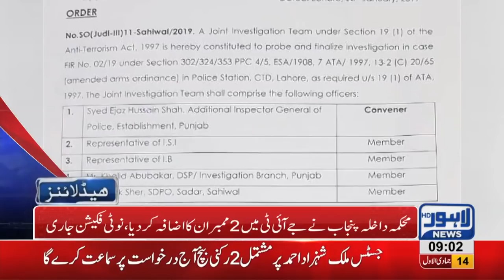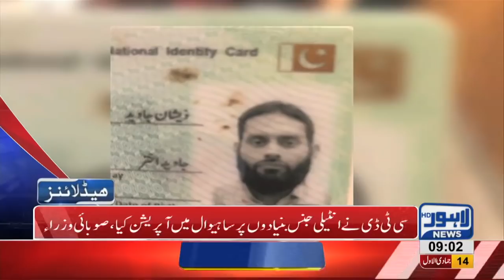09 AM Headlines Lahore News HD – 21st January 2019